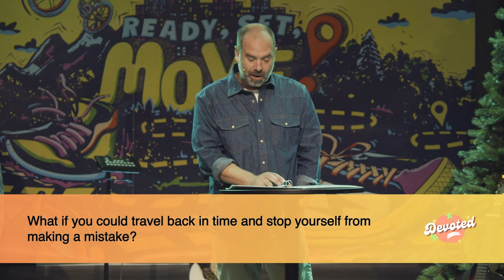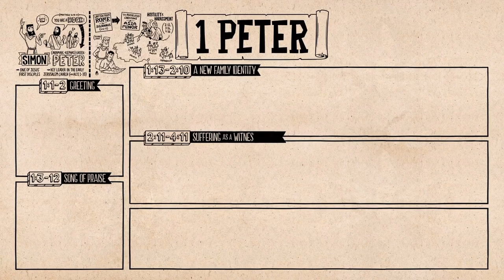Devoted: 1 Peter - Have You Ever Made A Mistake?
Rob Stennett